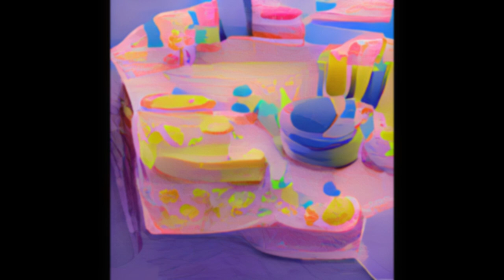Birdsong Flute: Pastel Contribution 2